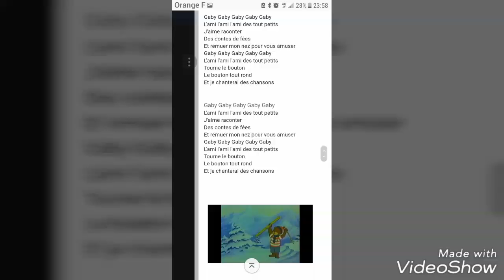Gaby Gaby l'ourson des Petits Malins